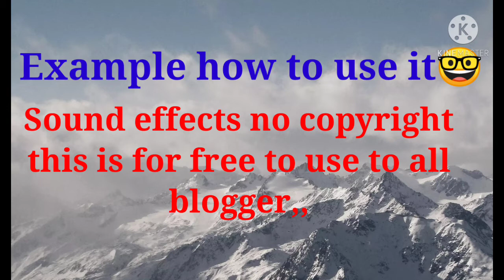Sound effect typewriter keyboard| good to use for Vloger Edited | rockheart TV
Description

use for purpose such as criticism, comment, news, reporting, teaching,
be infringing.
use.